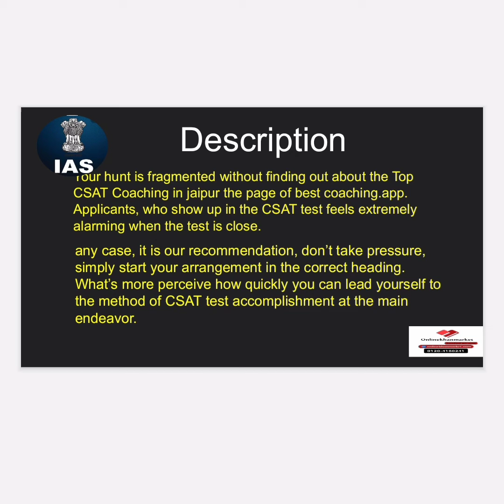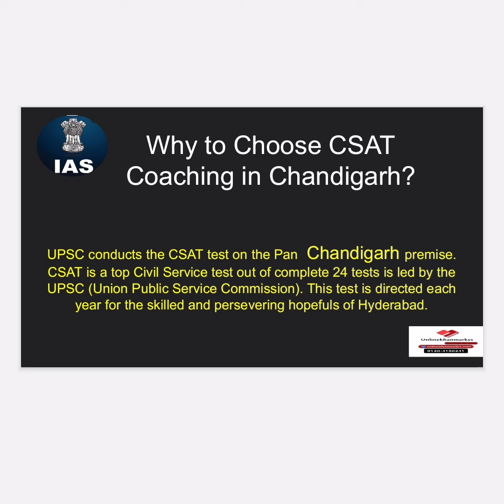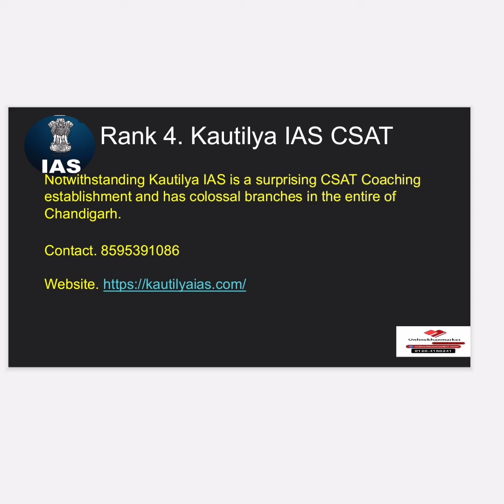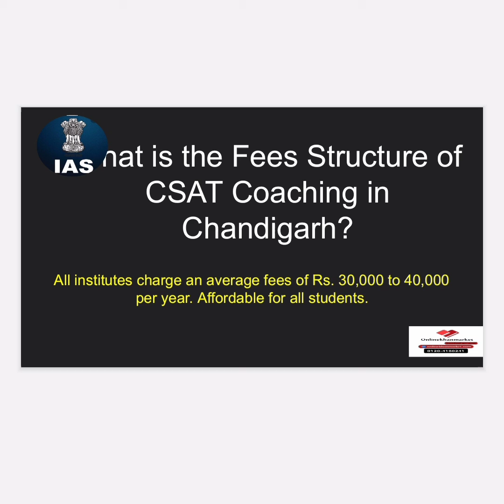Best CSAT coaching in chandigarh